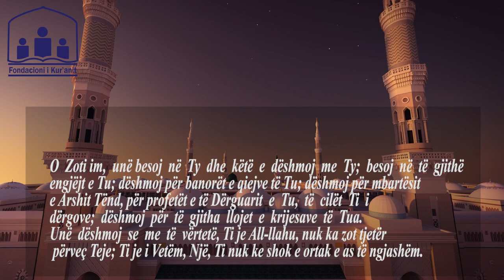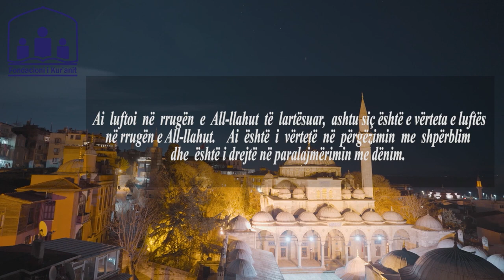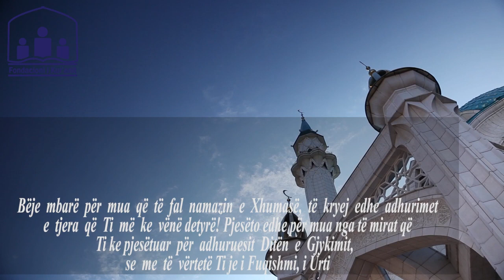Lutja e ditës së premte